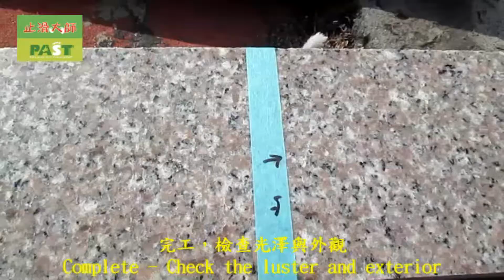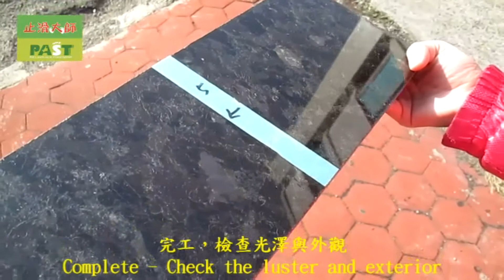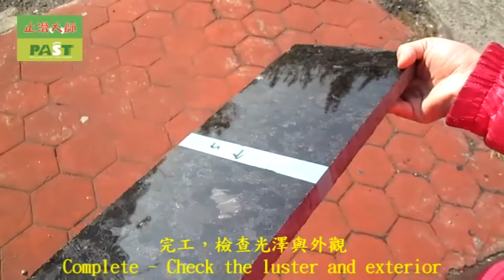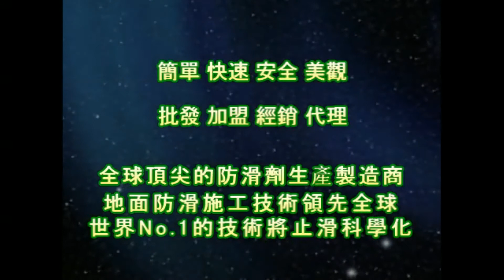1234 Introduction Granite and Mirror Polished Tile Anti Slip Treatment video